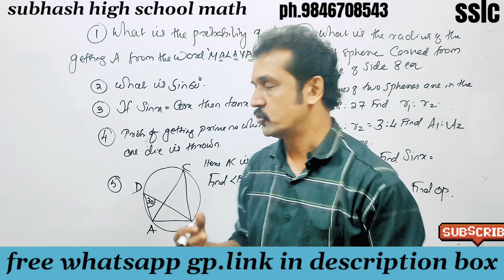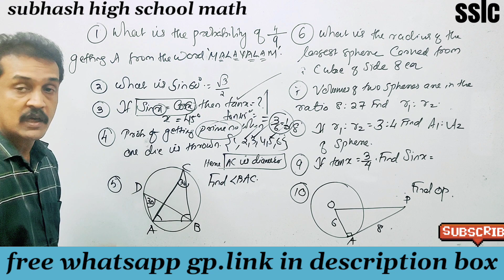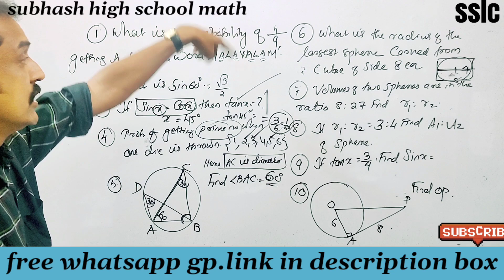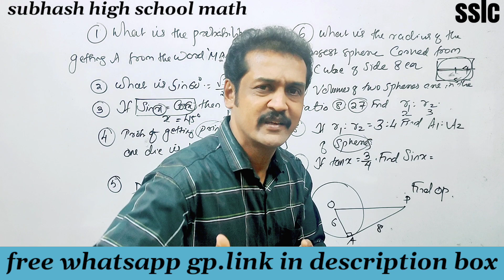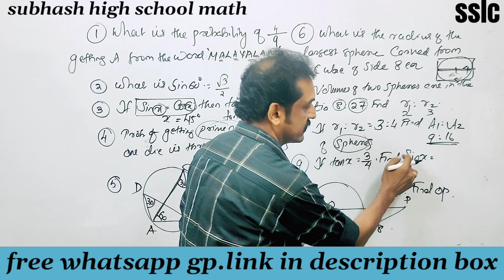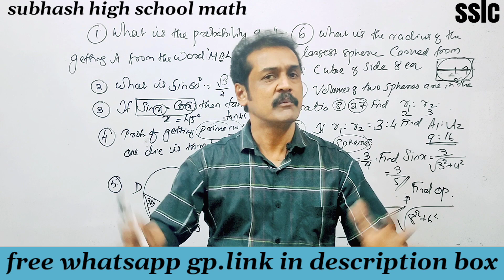SSLC maths Exam revision : 💯ഉറപ്പായ 10 ചോദ്യങ്ങളും ഉത്തരങ്ങളും 💯